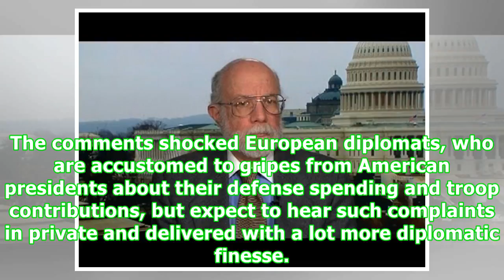Putin Has Already Won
President Donald Trump’s long-awaited summit with Vladimir Putin hasn’t even happened yet — and the Kremlin strongman has already pocketed a win. One of Putin’s strategic goals is dividing the Western alliance, which he views as a mortal threat. And sure enough, at Wednesday’s kickoff of the NATO summit in Brussels, Trump launched into a tirade against Germany, accusing the country of being a pawn of Moscow due to its heavy reliance on Russian natural gas. The comments shocked European diplomats...